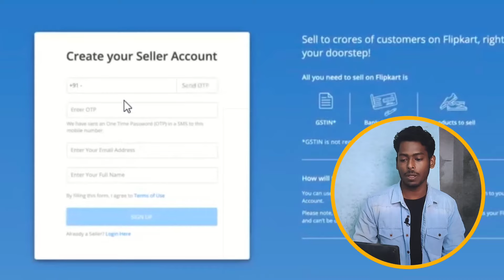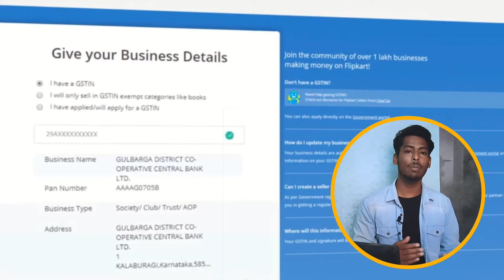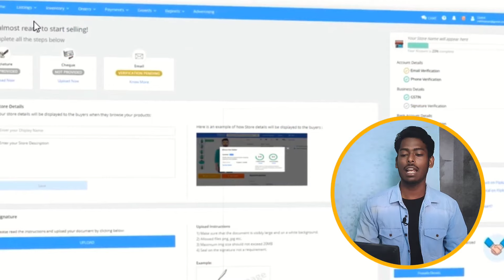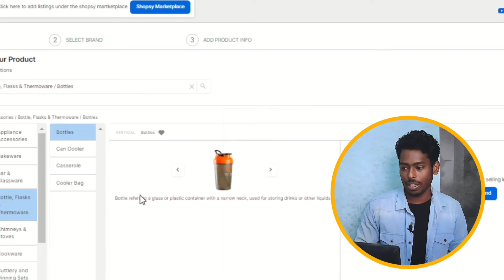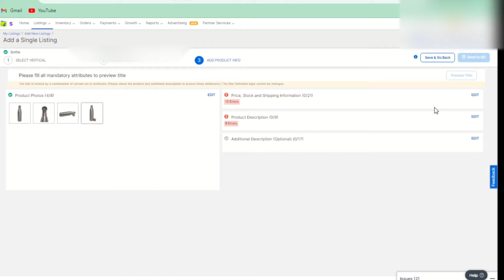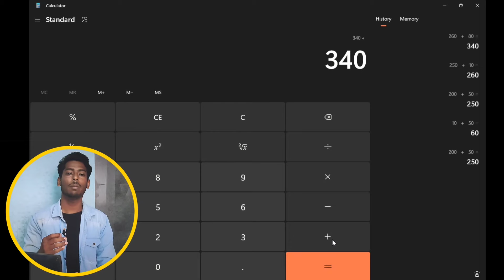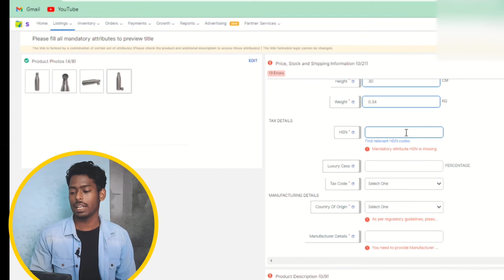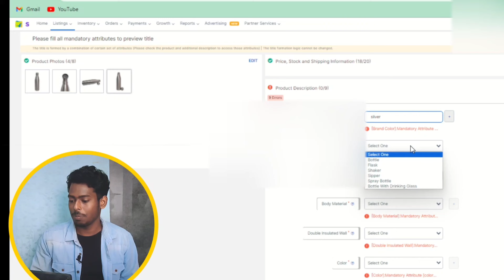Flipkart seller account registration process 2023 | How to Sell on Flipkart | Sell on Flipkart Tamil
Are you looking to expand your business and tap into the vast online market? Look no further! In this comprehensive tutorial, we'll guide you through the process of creating a seller account on Flipkart, India's leading e-commerce platform. 🚀

🔥 Whether you're a seasoned entrepreneur or just starting, setting up a seller account on Flipkart can open up exciting opportunities for growth and increased visibility for your products. Don't miss out on the chance to reach millions of potential customers nationwide! 🇮🇳

📋 What's Covered in This Tutorial:
0:00 - Introduction to Selling on Flipkart
0:54 - Benefits of Becoming a Flipkart Seller
1:32 - Step 1: Sign-up Process
3:15 - Step 2: Providing Business Details
4:42 - Step 3: Product Listing & Catalog Management

By the end of this video, you'll have a clear understanding of how to navigate the entire process, from registering your seller account to managing your products and orders effectively. We'll also share some insider tips to help you optimize your listings and boost sales.

Don't miss this opportunity to establish a strong online presence and connect with customers all over India. 📈🌐

Got questions or need clarification? Let's kick-start your journey into the world of online selling with Flipkart! 💼🛒